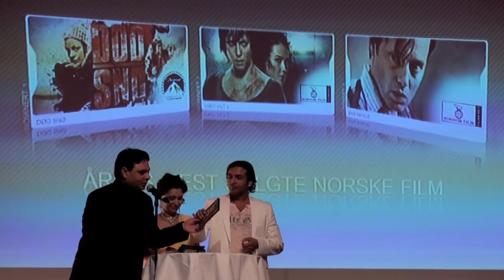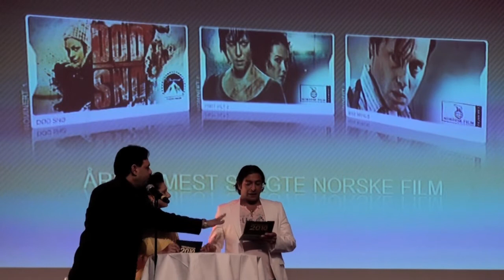Videofestivalen 2010: Årets mest solgte norske film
Årets mest solgte norske film i 2009 ble «Max Manus», distribuert av Nordisk Film Distribusjon AS. Her fra utdelingen av prisen under festbanketten på Videofestivalen 2010.